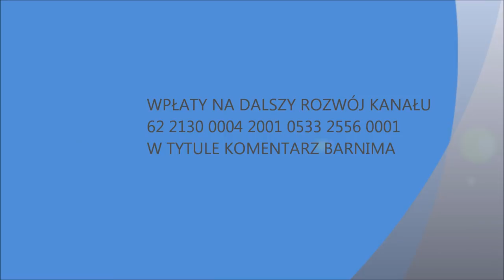KOMENTARZ POLITYCZNY BARNIMA # 3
Dr Tomasz Szczepański „Barnim Regalica” w najnowszym komentarzu odniósł się do materiału filmowego TVN. Materiał zaprezentowany przez tę stację przedstawia kontrowersyjne sceny w lesie. Przez Polskę przetoczyła się fala dyskusji i oburzenia.
Zapomina się, jednak że jest także druga strona medalu. Jawnie propaguje się komunizm. O tym wszystkim mówi Barnim w swym Komentarzu Politycznym #3.
Zapraszamy do oglądania i subskrypcji naszego kanału.
Jeśli chcesz aby nasz kanał się rozwijał zapraszamy do wpłat na konto :
 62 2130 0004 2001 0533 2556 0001
w tytule przelewu proszę wpisać: Komentarz Barnima